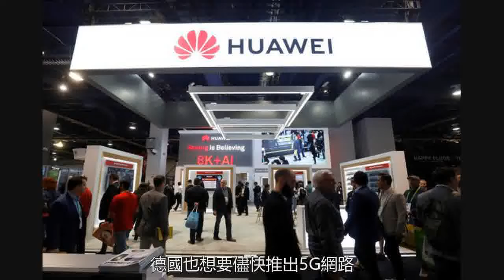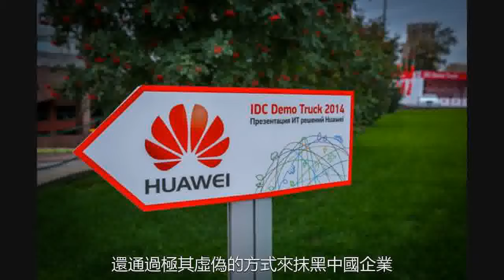美國算盤落空？歐盟老大哥最後決定使用華為，搶佔5G網路先機！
近日，美國國務卿多次鼓動其他國家加入抵制華為的佇列，但是，美國的打壓計劃進行的並不順利，匈牙利當場就回懟了美國，現在，其盟友德國也決定不排除使用華為的裝置。